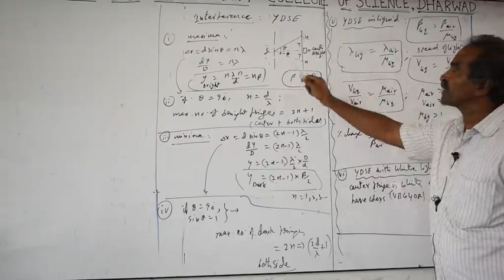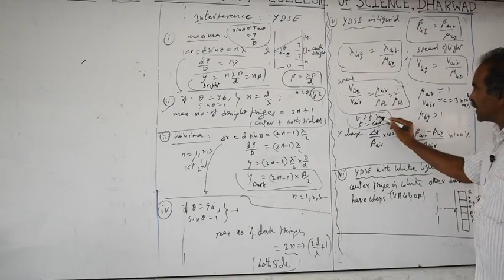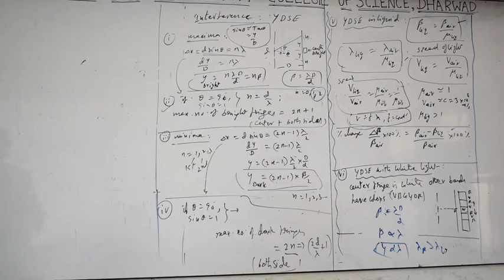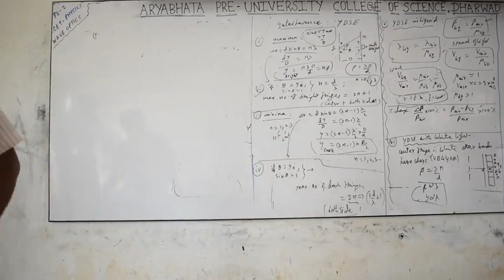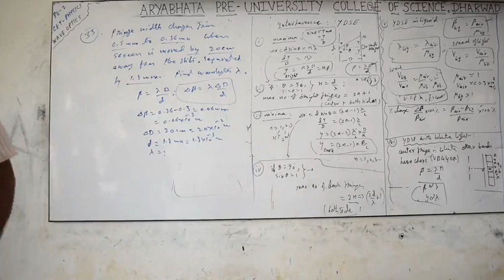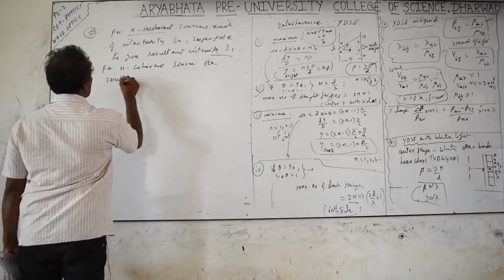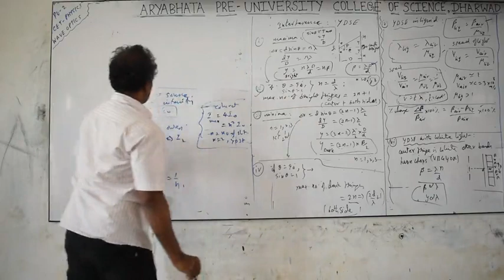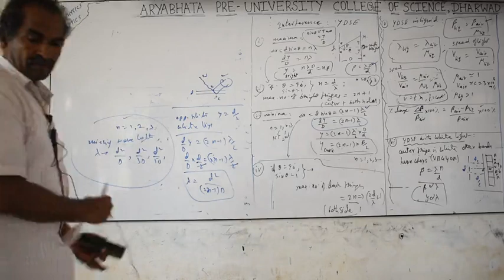PART 03 ARYABHATA PU SCIENCE COLLEGE DHARWAD CET wave optics PROF SHANKAR SIR